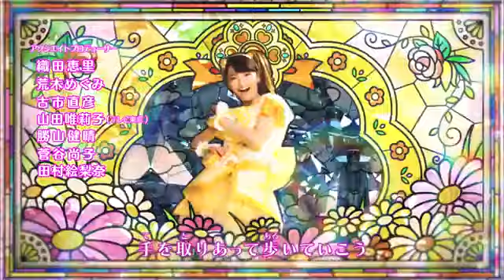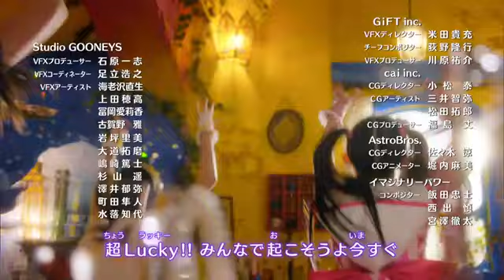magic x heroine maji majo pures- EPISODE 1 RECAP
cast
momoka
Rin
Mitsuki